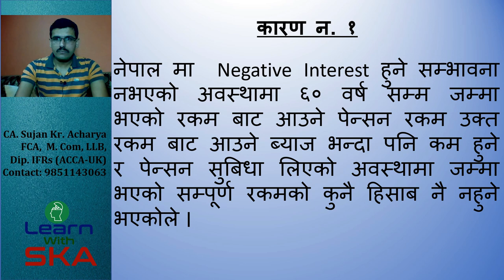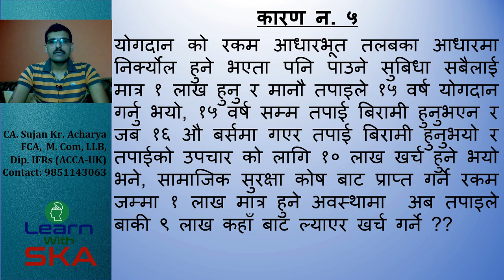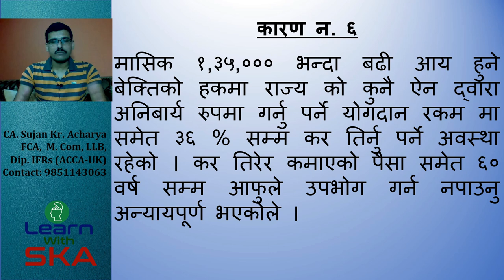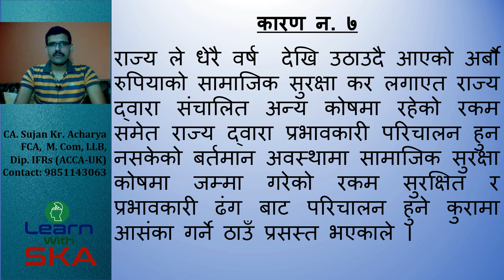सामाजीक सुरक्षा कोषमा जान नहुने यस्ता छन् कारणहरु Why Not to be Registered in Social Security Fund?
I have prepared this channel just to give some insights of tax law in Nepal and share my expertise and experience in the financial sector in Nepal.

Here in this video, I am trying to explain major problems seen in the provisions of Social Security Fund under Social Security Act, 2074 and why it became so unpopular among the employees.